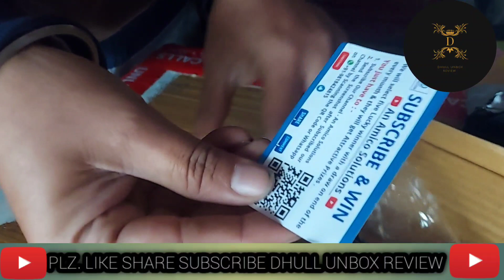Unlock the Power: OTG Morpho/Mantra/Startek/Secugen Compatible Micro USB Cable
Micro USB Female to USB Male Cable for OTG Morpho/Mantra/Startek/Secugen

USB Cable
Our product range includes a wide range of Startek Fm220 USB Cable, Morpho USB Cable, Female Micro To USB Cable, Mantra USB Cable, Startek Type C USB Cable and Secugen USB Fingerprint Cable

Keyboard
morpho 1300 e3 cable
morpho coriginal
morpho cable price
morpho type c cable
morpho cable mobile
morpho device type c
mantra mfs100 cable
mantra cable original
mantra type c cable
mantra device c cable
Startek Fm220 USB Cable
Startek fm220 type c cable
Secugen USB Fingerprint Cable
cross
cogent iris cable
crossmatch iris cable
1 iris cable
Mantra MIS100V2 Single IRIS cable
 iris cable
printer cable
power cable
usb cable
Dhull Unbox Review
dhullunboxreview

Data cables available for below mention devices

1.USB Finger Print Scanner
 Cogent CS500E
 Crossmatch
 Suprema(4G)
 Realscan Bioenable Dactyscan 84
 Morpho Fingerprint Scanner
 L1 Finger Print Scanner

2.USB Iris Scanner
 Cogent 202
 Iris ID iCAM T10
 Crossmatch   L1 Iris Scanner
 CMITech BMT 20 Iris

3.Adhaar G.P.S. Device
  Gstar Reciver BU 353 S4 UGR 86
  Fox Base FX100 Tatvik

4.USB Single Finger Scanner
  Morpho MSO /1300/E2/E3
  Aratek A600
  Mantra Mfs 100
  Startek fm 220
  Cogent CSD200

If